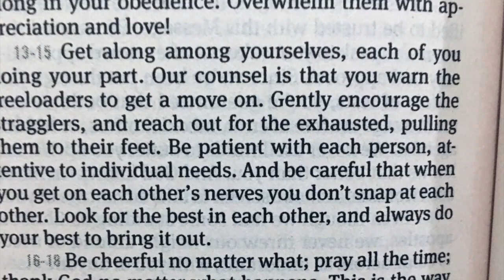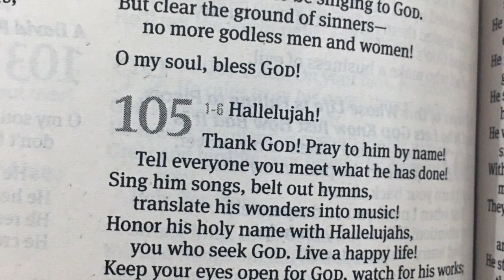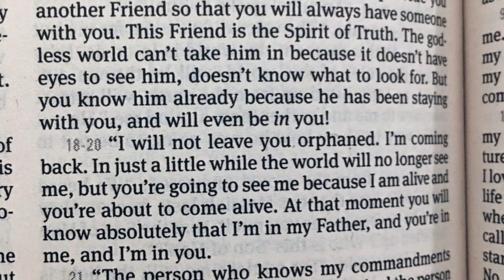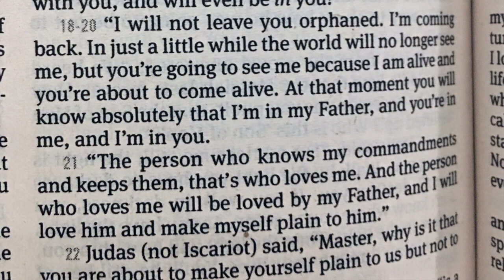"Weekly Devotional" May 25, 2020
Beth Middleton